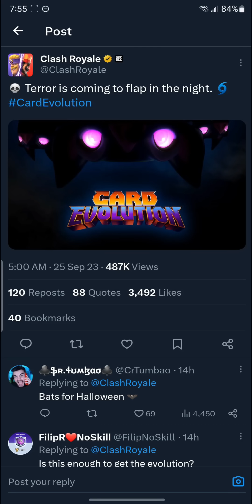A *NEW* Card Evolution is Coming to Clash Royale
Clash Royale May have Dropped a Hint at the Next Evolution | Ian77 - Clash Royale

Hello, I am Ian77. I am a top player in Clash Royale (a supercell game) aiming to bring you the best clash royale gameplay and the best decks in clash royale. I am also a pro player in clash royale league aka CRL. I play mainly Hog EQ cycle deck on top ladder but here on this channel you will find a wide variety of best decks in Clash Royale like best Hog deck, Miner deck, Logbait deck, Xbow deck, Royal Hogs deck, Pekka deck, Mega Knight deck etc and pro gameplay including Clash Royale Pro tips and tricks which will help you improve in Clash Royale.  I also upload funny clash royale montage from time to time.

Subscribe to my channel for daily Clash Royale content featuring the best decks in Clash Royale, top ladder gameplay, Clash Royale tips and tricks, best F2P Clash royale deck and a lot more fun content. Let's Clash in the Arena !!

✌️ Watch the previous videos of Ian77 here-